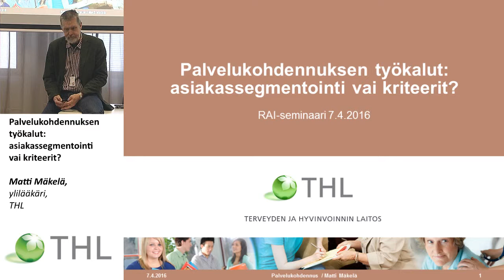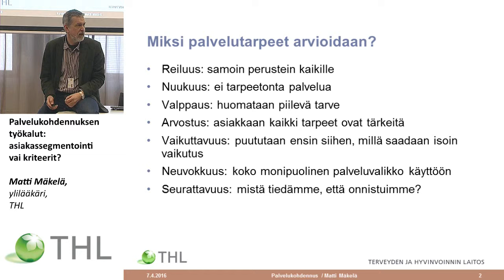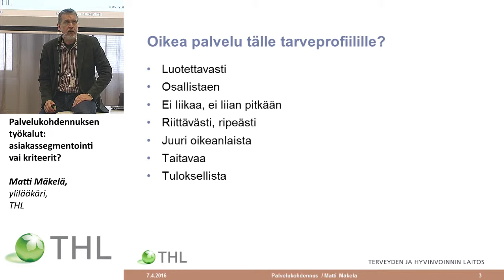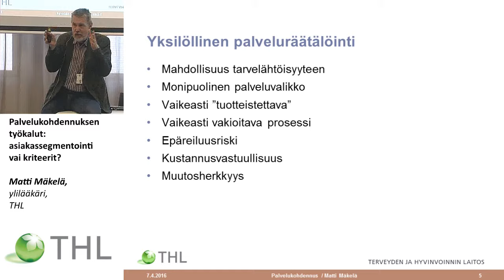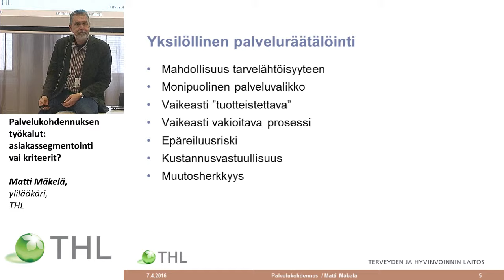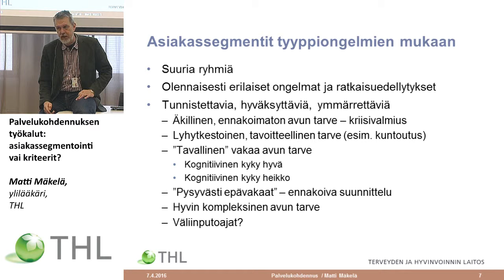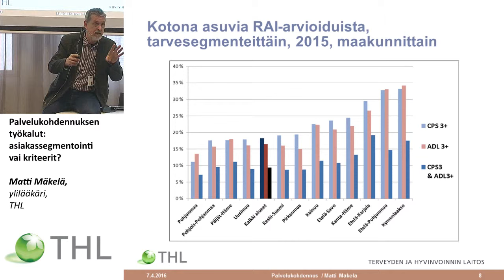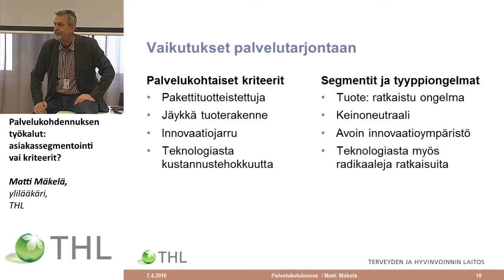Palvelukohdennuksen työkalut: asiakassegmentointi vai kriteerit? Matti Mäkelä, ylilääkäri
RAI-vertailukehittämisen seminaari,
OIKEAA PALVELUA TUNNISTETTUUN TARPEESEEN YLI RAJOJEN – RAI
Palvelukohdennuksen työkalut: asiakassegmentointi vai kriteerit?
Matti Mäkelä, ylilääkäri, Terveyden ja hyvinvoinnin laitos